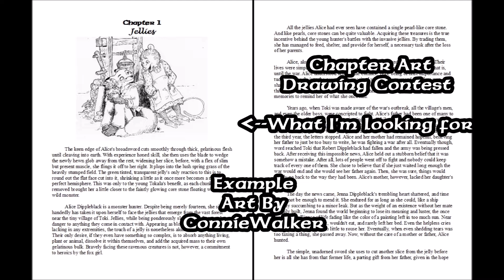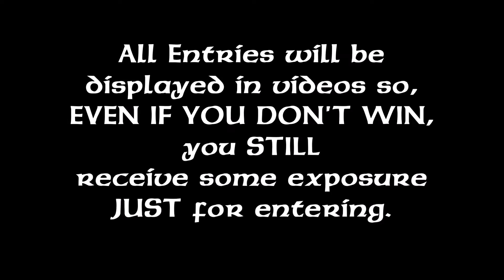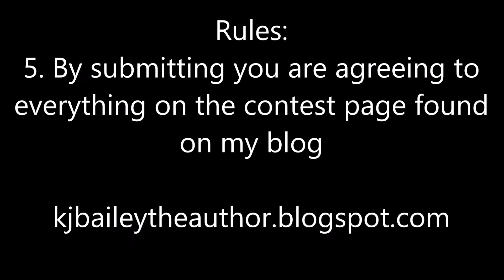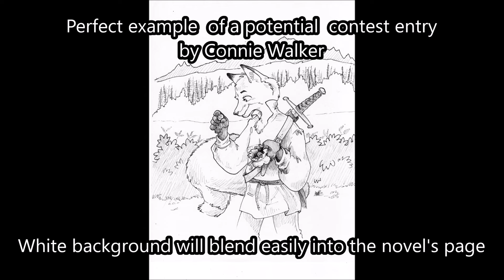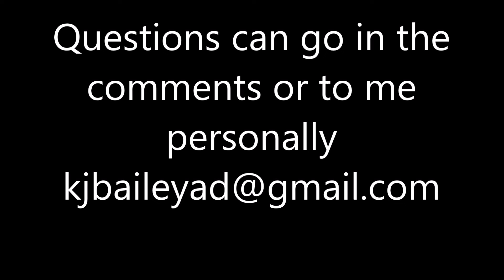Chapter Art Drawing Contest! Intro Video with Ken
Hey guys, this video is an introduction to my Chapter Art Drawing Contest I am putting together.
Check it out and my accompanying blog page for info:
Please leave questions in the comments and I'll get back ASAP